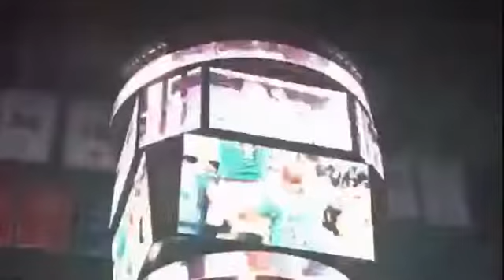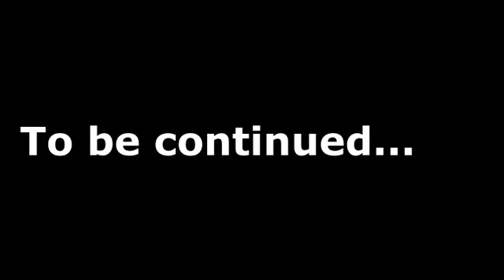Pose basketball photography episode #1 lyrics world nba pose || NBA Funny Moments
Pose basketball photography episode